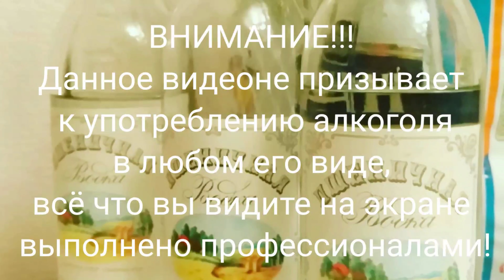Fowlers Apple пробую вкусовой виски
Куплено в Метро

00:00:30 дата производства
00:04:20 запах
00:05:00 вкус
00:07:20 с колой
00:08:25 вывод